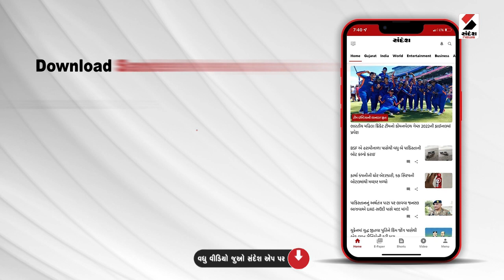Chandrayaan-3 Soft Landing | અમેરિકાના સ્પેસ વૈજ્ઞાનિકનું ચંદ્રયાન-3 અંગે નિવેદન | ISRO | America